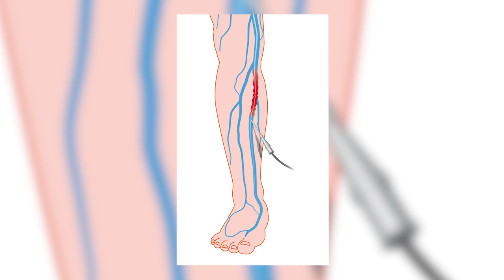Fatiga en las Piernas: ¿Está Relacionada con tu Corazón? | Dr. Vijay Ramanath Explica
En este video, el Dr. Vijay Ramanath, un reconocido cardiólogo, explica las causas y síntomas de la fatiga en las piernas y cómo puede estar relacionada con la salud cardiovascular. Descubre los principales factores que contribuyen a la sensación de piernas cansadas o pesadas, como la mala circulación, condiciones vasculares y más. El Dr. Ramanath también compartirá consejos sobre cómo prevenir y manejar la fatiga en las piernas, además de cuándo es necesario buscar atención médica.

Ya seas deportista, alguien que lidia con fatiga crónica en las piernas o simplemente estés interesado en mantener una mejor salud cardiovascular, este video te ofrecerá información valiosa para llevar una vida más activa y llena de energía.